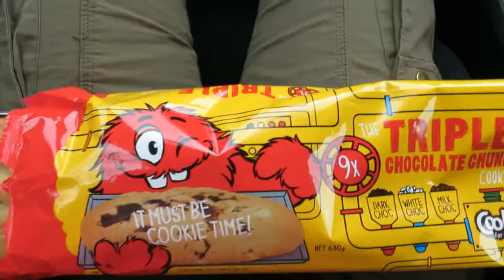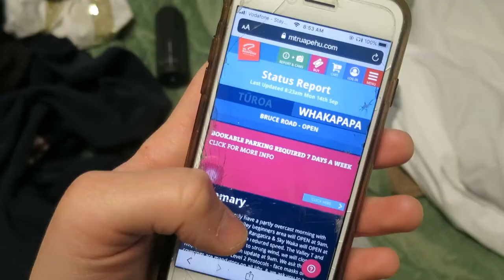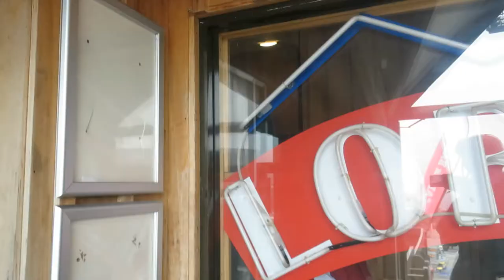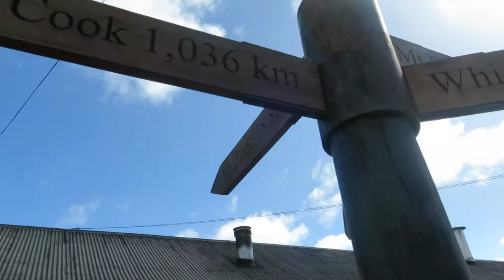Vlog - Skii Trip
little trip to the mountain before all the snow melts away ʕ•ᴥ•ʔ

Music Credits
Arabella - Arctic Monkeys
Impossible - Clairo
Everyone Is Someone In LA - Felix Da Housecat
At Cafe lofi jazz hip hop mix - Burbank